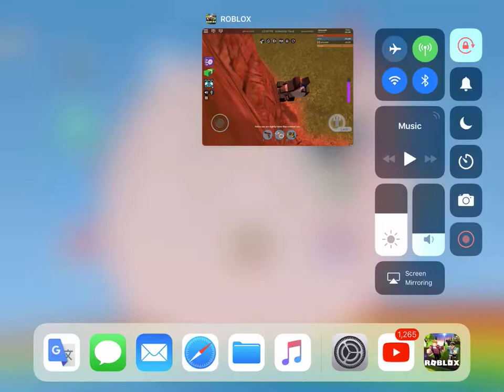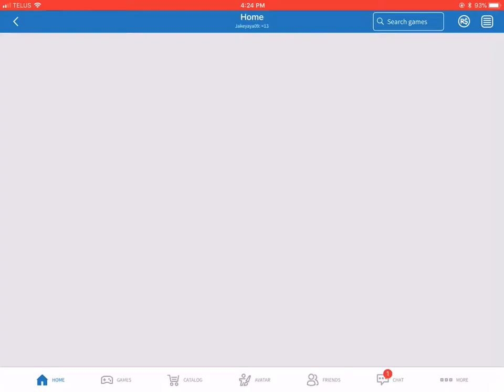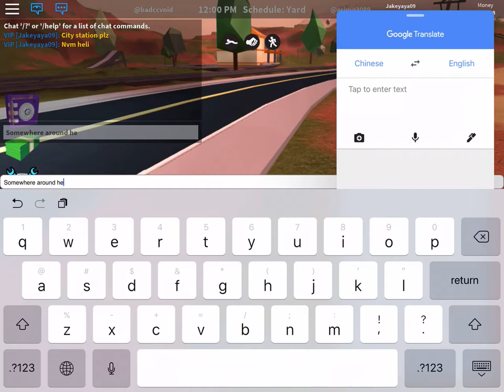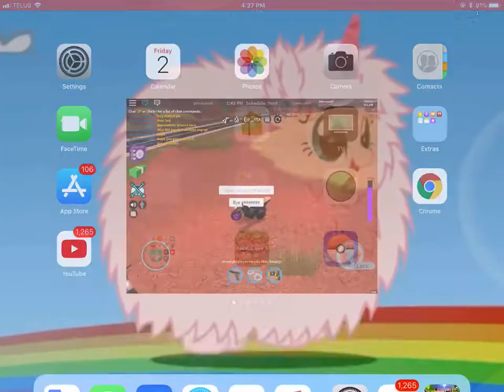Motorcycle fly glitch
ty napkin Nate